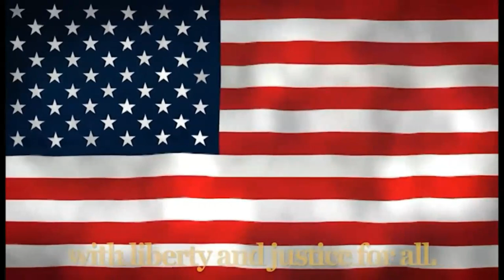Morning Broadcast - Thursday, March 21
CD Action News Morning Broadcast